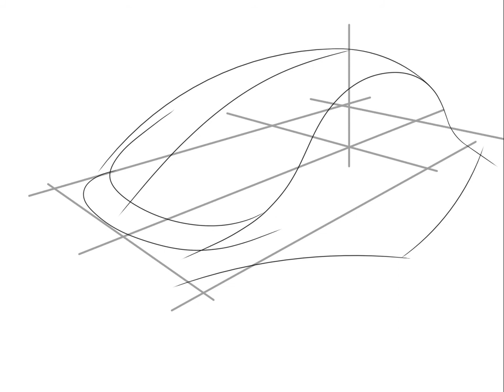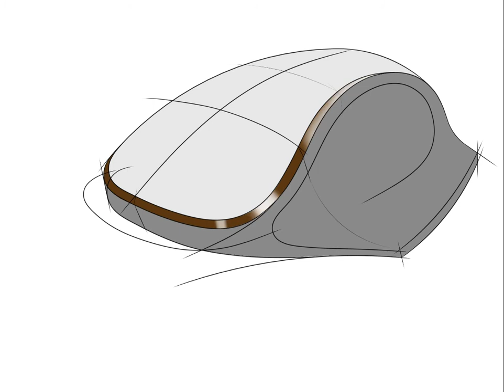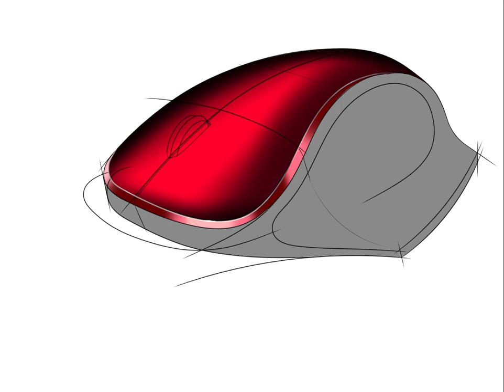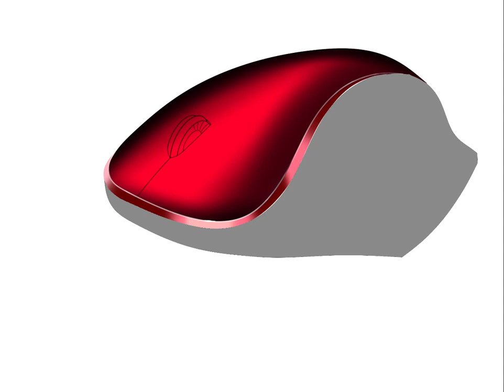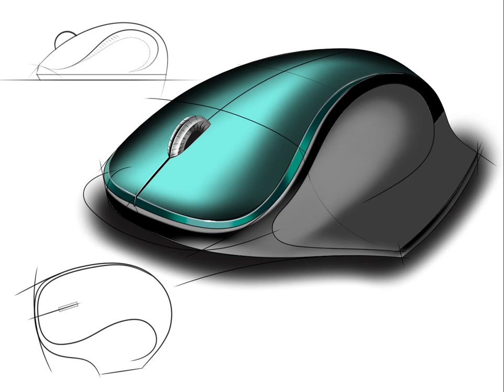iPad Pro & Infinite Painter Mouse Drawing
This is a sample video form beginner, I think Infinite Painter is better than Procreate for the start level, the designer could use splines by control points.